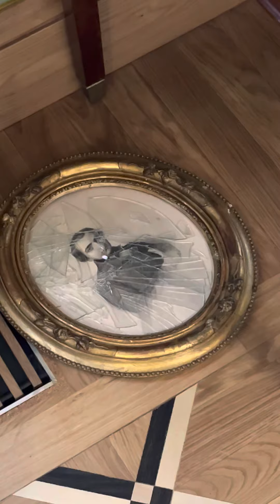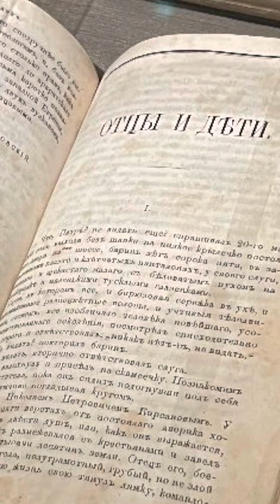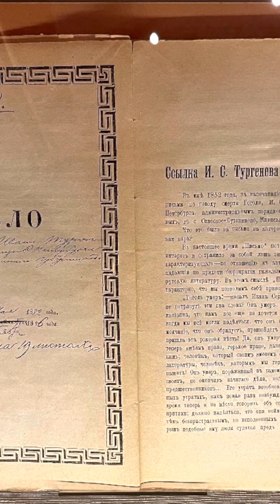Собачку жалко! Загадки московского дома...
Несколько собак около этого дома на Остоженке не случайно отлиты в металле. Особняк называют Домом Му-му. Тут и происходило все описанное...